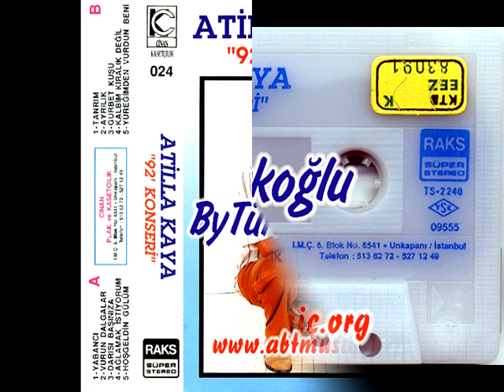Atilla Kaya - Ağlamak İstiyorum 1991 (Konser)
Merhaba Saygı Değer Dostlar

Rahmetli Canım abimin seslendirmiş olduğu bu güzel şarkının konser verisonunu sizlere sunmak istedim kaliteli Müziğin adresi bizi takip edebilirsiniz.

Saygılarımla

Abt Music